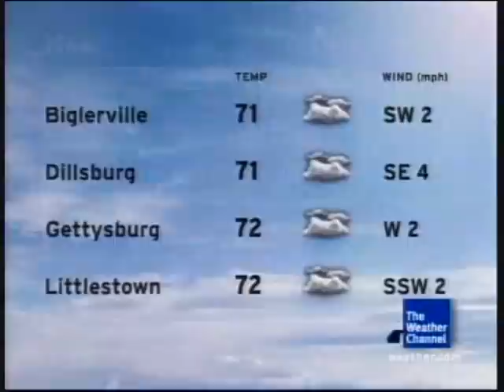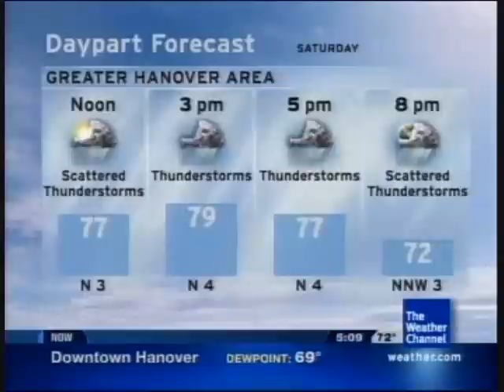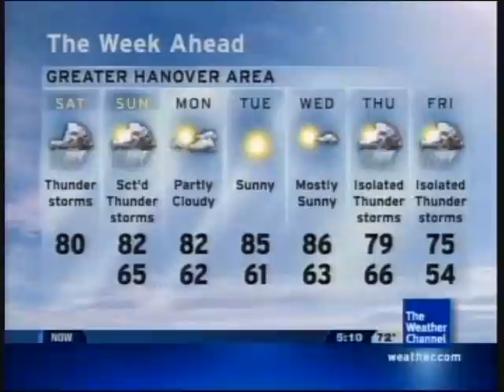Local Forecast - 8/22/09 - 5:08am - Hurricane Bill on Radar/Satellite Part 1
Hurricane Bill can be seen on my IntelliStar's Radar/Satellite during this overnight Local Forecast.